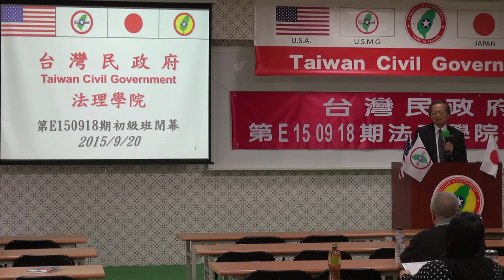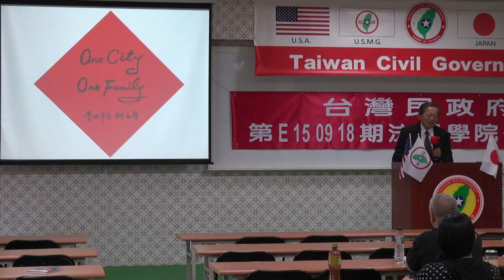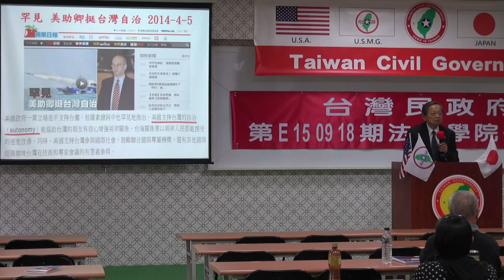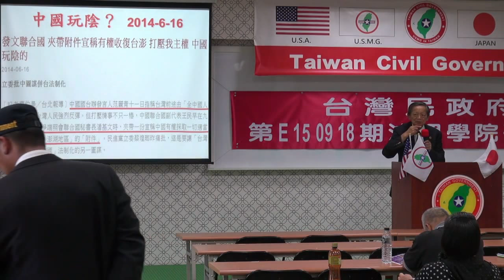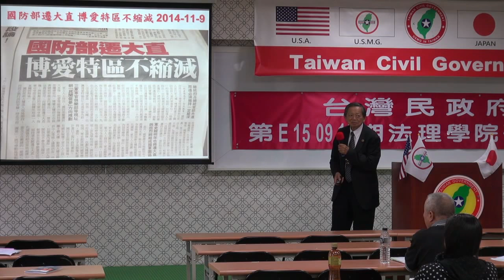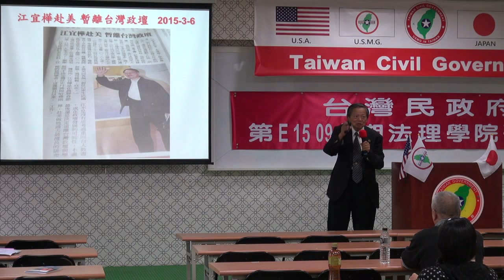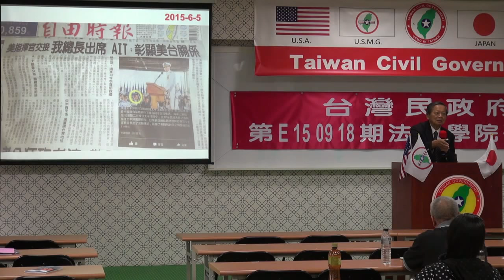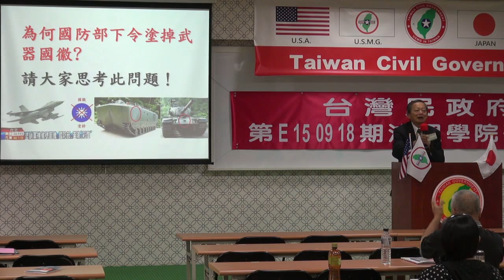150920-10-閉幕詞-張文彥-台灣民政府第E150918期法理學院初級班